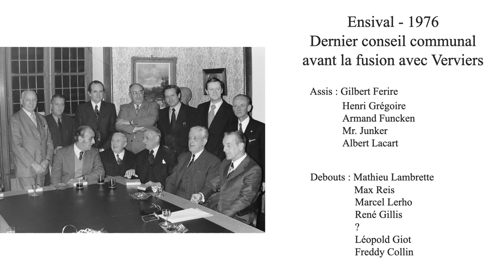ENSIVAL - DERNIER CONSEIL COMMUNAL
Photos prises lors du dernier conseil communal d'Ensival, en 1976 juste avant la fusion de la commune avec Verviers.